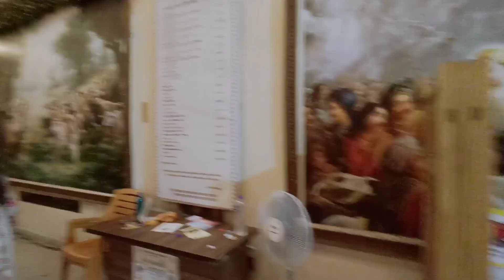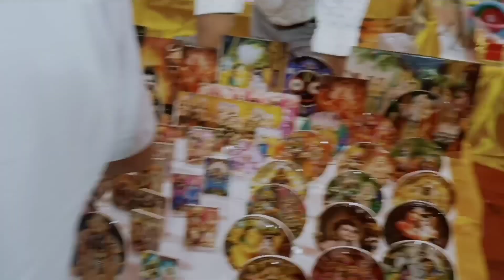HARE KRISHNA MANDIR ❤️🙏//ASSAMESE VLOG// KHOTAKHUR VLOGS 🌼